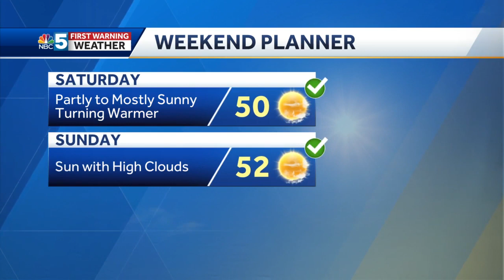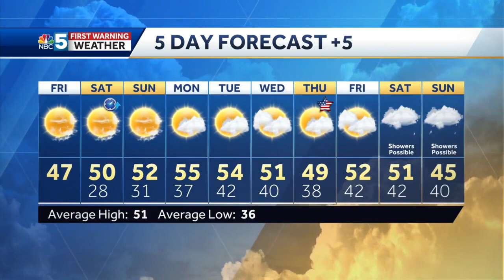Video: Mostly sunny Friday (11-5-21)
Highs in the 50s this weekend